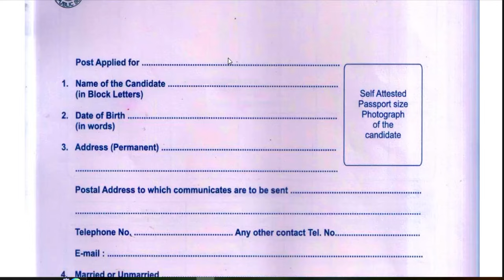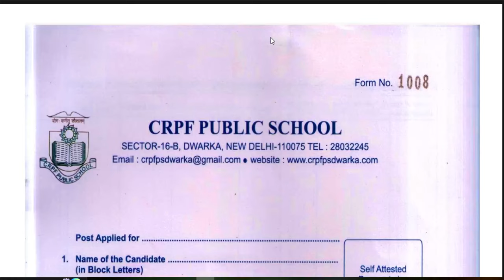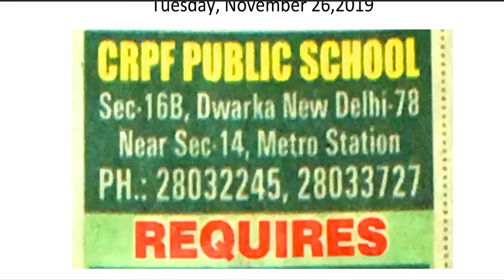CRPF School Teaching Job with Attractive Salary | Bed/Deled/Btc Can Apply | NO EXAM /NO FEE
CRPF Teaching Job with Attractive Salary | Bed/Deled/Btc Can Apply | NO EXAM /NO FEE | पूरी जानकारी |School Teacher Vacancy 2024 | Teaching & NON Teaching Vacancy  | पूरी जानकारी | B.ED/ BTC Apply करे | शिक्षक भर्ती  2023 | पूरी जानकारी